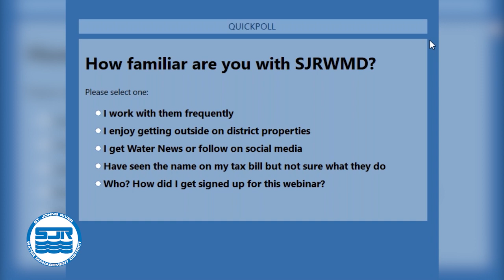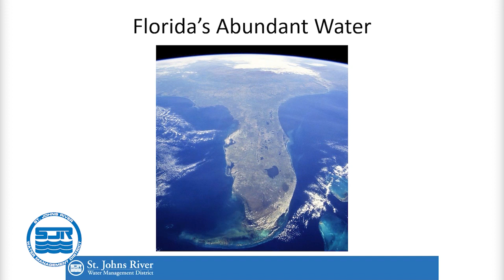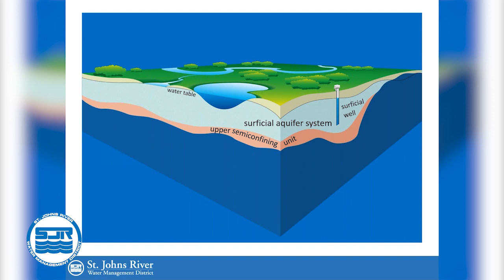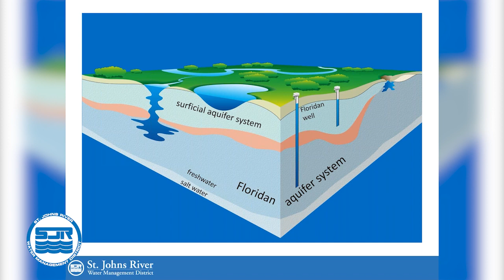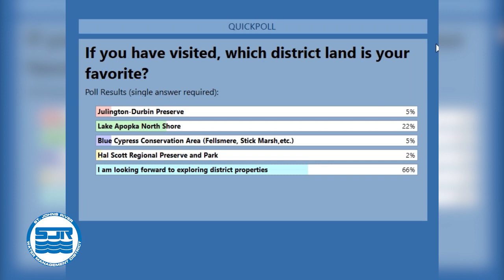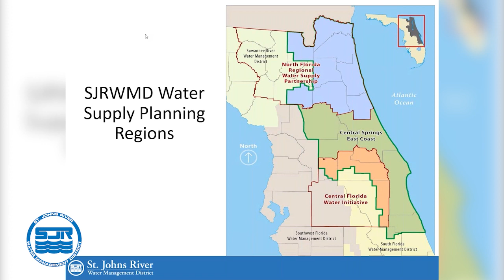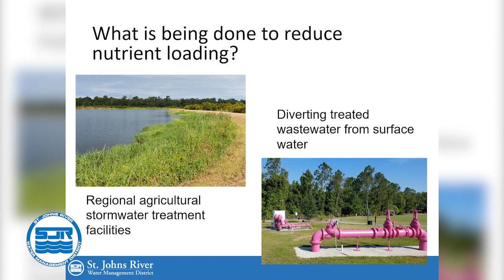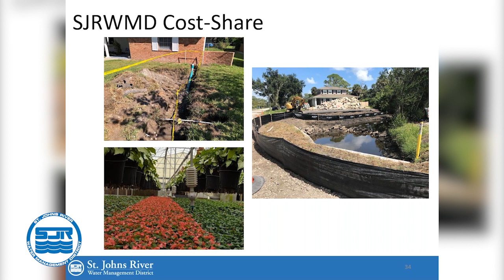Webinar--Protecting Our Water Resources and Providing Water For People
This free educational webinar explores the work of the St. Johns River Water Management District and how its staff is working to protect our water resources across the district’s 18-county service area in northeast Florida. Originally presented on April 30, 2020, the webinar covers some of the district’s projects to improve water quality, recharge the aquifer, and protect natural systems. The presenter, Jennifer Mitchell, Ph.D., is a Public Communications Coordinator with the district who is passionate about Florida’s incredible water resources and hopes to spark your interest in what you can do to help protect Florida’s waterways.